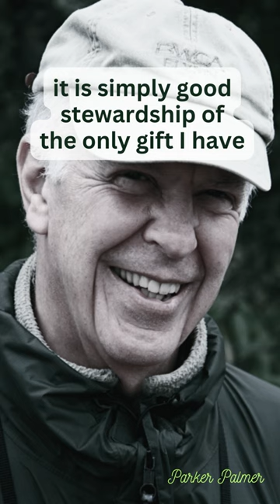Embrace the Power of Self Care: Parker Palmer's Inspiring Quotes